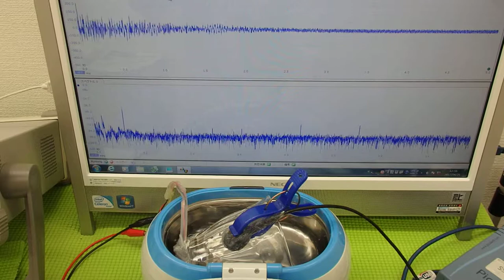超音波の発振制御システム ultrasonic-labo